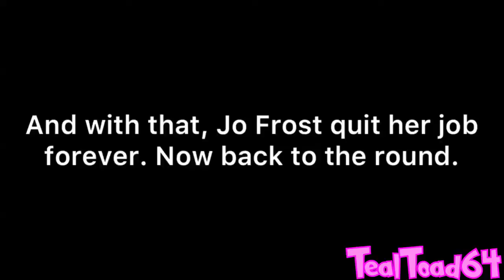YTP Tennis - Giggidy PoPo Joins Cacror's Misbehaving Squad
Luigikart12 / TealToad64
Round 14/64 of my everyone chain. Mahify Guy is next. New Source: Supernanny
Video taken from the Mahify's compilation of rounds, since I didn't have the original round 14.